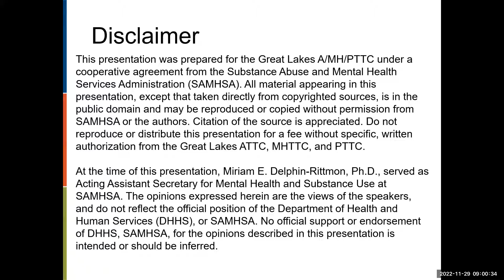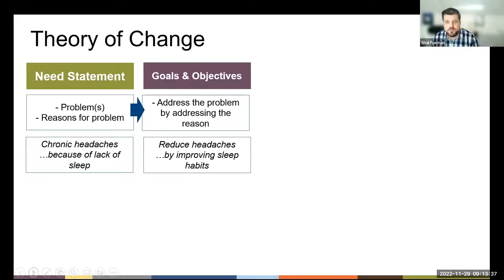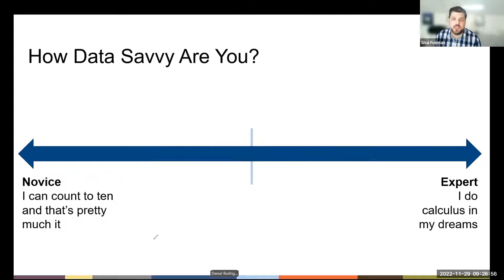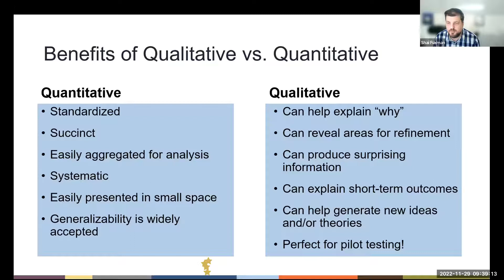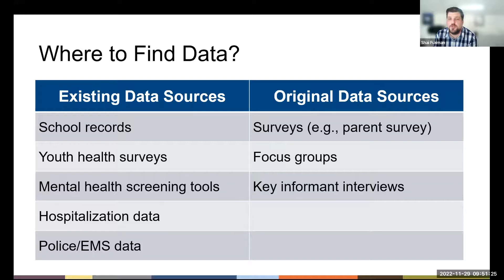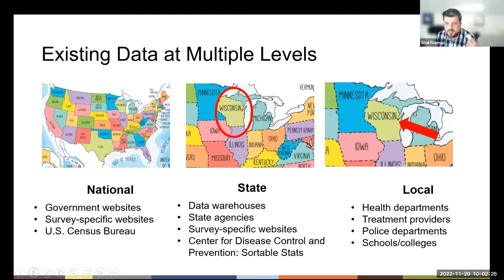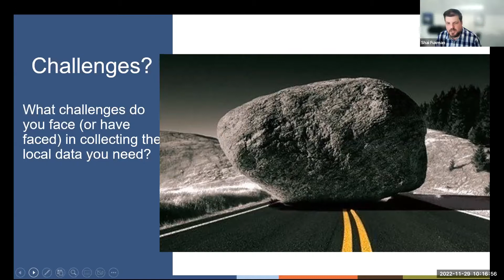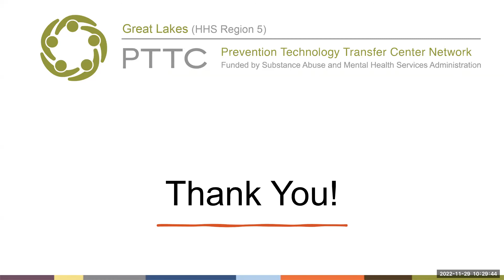Building Capacity for Local Data Collection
This 90-minute session will focus on understanding the types of data needed to conduct prevention needs assessments and progress monitoring. We will focus on gathering local data, and on the partners needed to find and use data effectively. We will also discuss ways you can increase your organization’s, coalition’s, and/or community’s capacity to understand and use local data effectively.  The training is the first in a series of three highly interactive sessions focused on identifying challenges in data collection, data sharing, and community capacity